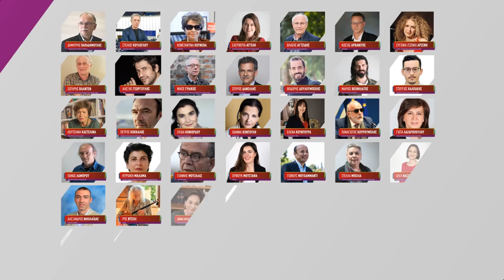Οι υποψήφιοι ευρωβουλευτές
Ήρθε η ώρα των πολλών